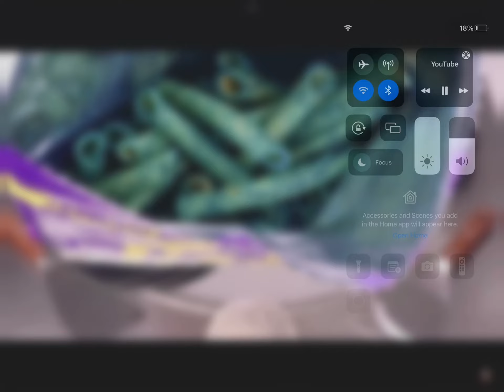Tottaly not reverse